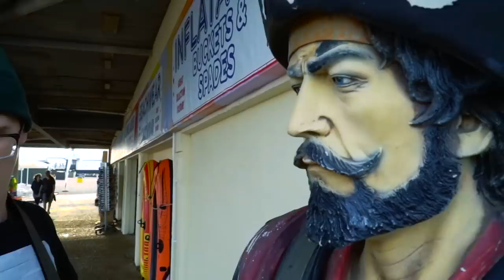Making the Diss Track with iDubbbz (Content Cop - Behind the Scenes)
Idubbbz and I made a diss track for his new Content Cop.   I've wanted to make a video showing how I write my tracks for a while, finally had the perfect opportunity!

► ► If you want to support what I do, this is the best way

Wisp, Glorya, Lance Thackeray, Shelby Pontius, Sven Lange, Claudia, lady mandy, Sarah, Oscar - Hannah, Elin Bærentsen, Gaby Cabrera, Sarah Oliver-Munn, Alysha Dolick, Joules, Sarah Williams, Lee Flores, Jen Bacon, Wilfred Fussell, Thomas Lloyd, Sergey Khegay, Garrett Taggart, Pi Fisher, Janine Myers, BitFaze, Michael Everson, Kieran Rice, Luke Bunnett, Jay Logan, Ofer Mustigman, Laura C, rachel gadd, Sergiusz Bazanski, DrawThatRedstone, Brandi Hawkins, Nuro Toxxyn, Christian Ahlin, Alessandra Danielle, Beth Robertson, Sousuke Schneider, Bekki Jean, Brittany MacKinnon, Rick Walker (aka Jette), Jack Morris, Ben Dunn, Nate Way, samps, and MaggieMuffin.